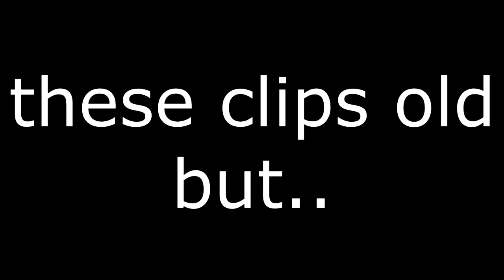THIS GUY FLEW ACROSS THE MAP 😂 iRunYew Highlights & Funny Moments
Sorry for the bad quality.. I needa ps pro asapppp..

PSN: iRunYew